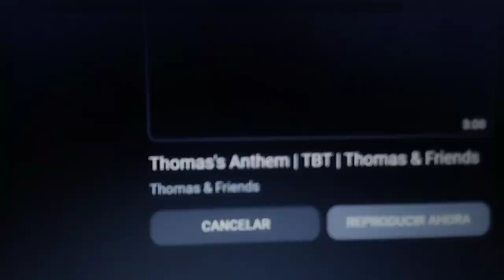La Granja De Zenon En Anuncio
Ya Estamos En Marzo